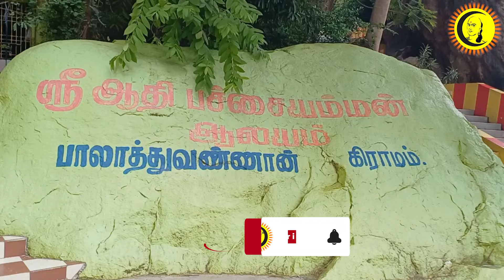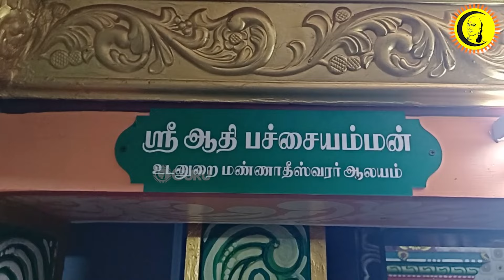வேலூரில் பாறைகளுக்கு நடுவில் சுயம்பு ரூபத்தில் ஸ்ரீ ஆதி பச்சையம்மன் கோவில் | Vellore | Pachaiamman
Guru | குரு